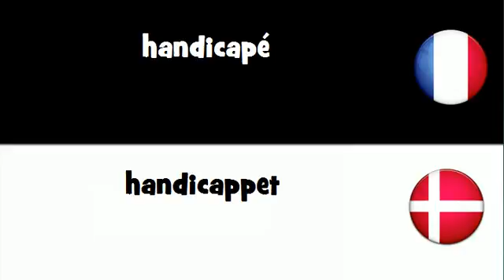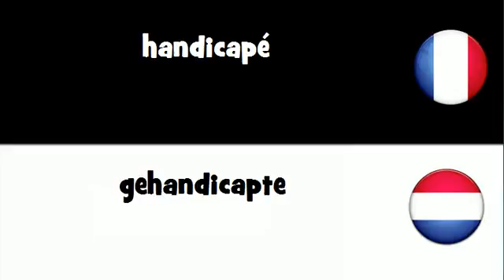VOCABULAIRE EN 20 LANGUES = handicapé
frenchwithvincent VOCABULAIRE EN 20 LANGUES = handicapé